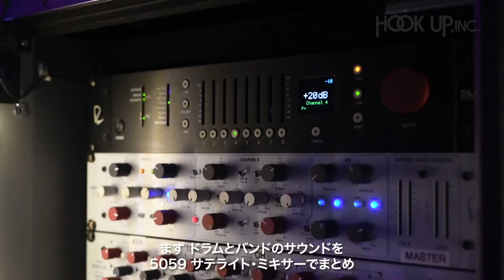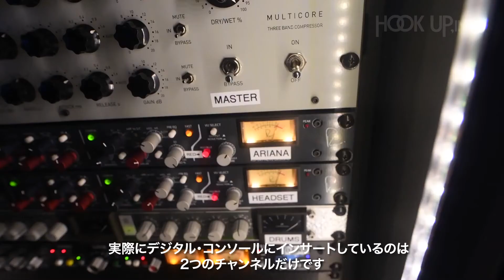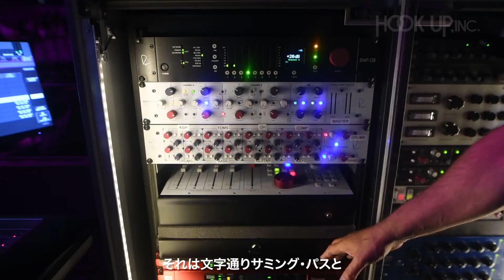Toby Francis : On Tour with Ariana Grande【日本語字幕】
Toby Francis（FOH : Ariana Grande、Kanye West、Katy Perry）が、Rupert Neve Designs の機材（5060、5059、RMP-D8、そして2台の Shelford Channel）と Yamaha PM10 デジタルコンソールを使い、Ariana Grande とのツアー中にミックスの全体的な音質を向上させた方法を語ります。

■Hook Up, Inc. Twitter
■Hook Up, Inc. Facebook